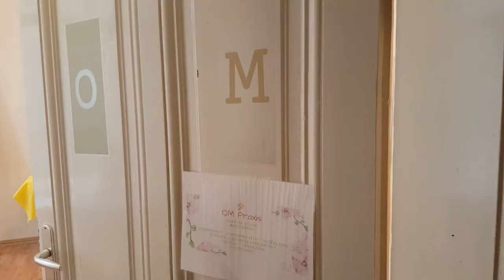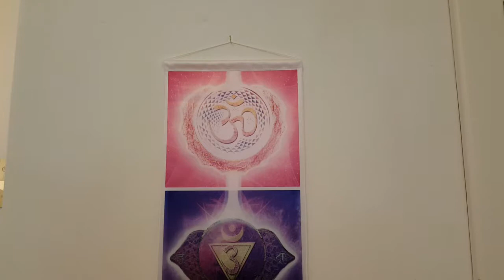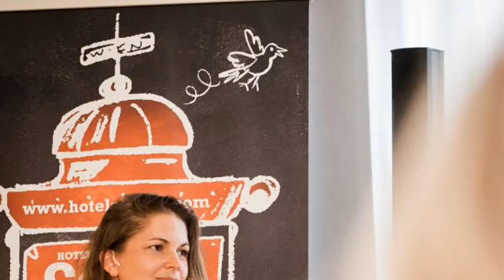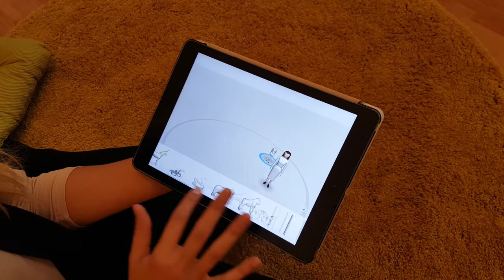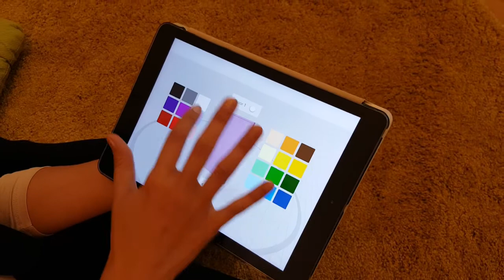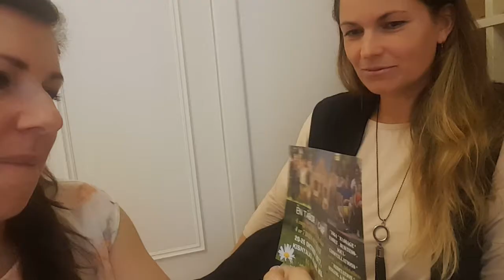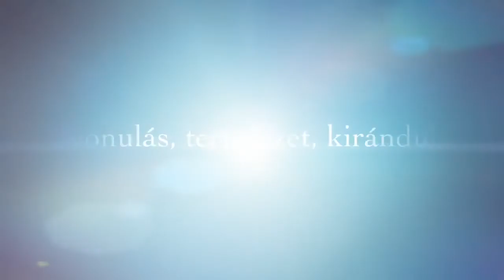Ahol a business és a lélek találkozik/Inspiráló történetek VLOG 16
Milyen amikor az üzleti élet és a lélek is harmóniában van? Gyulai Orsi mesél arról, mi kell ahhoz, hogy a vállalkozásod tudatosan legyen felépítve. Business, tudatosság és egység... imádtuk a forgatás minden pillanatát! :)

Zene:
Nekzlo- Aloha Kakahiaka